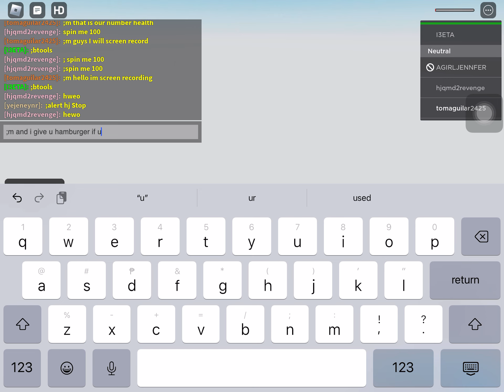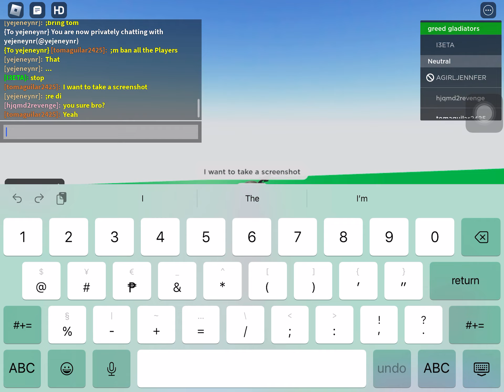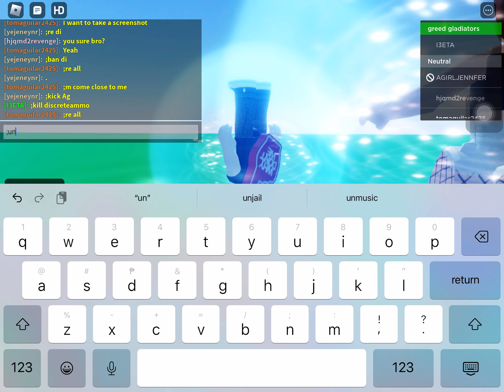Admin commands roblox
Don’t mind jenna￼